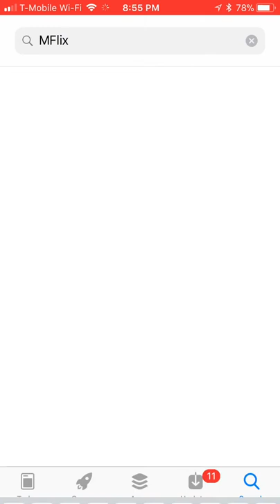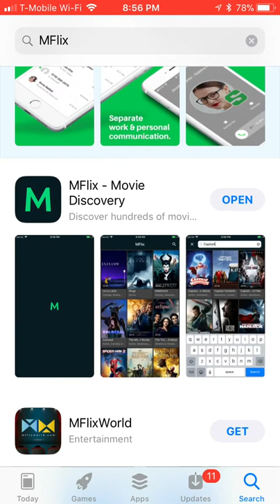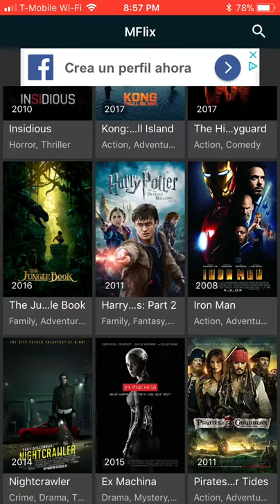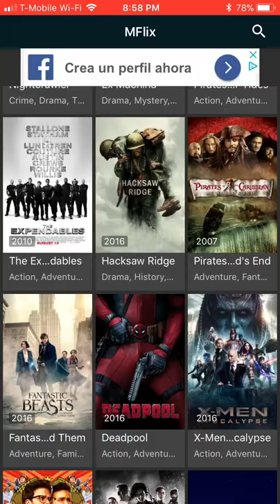HOW TO STREAM YOUR FREE MOVIES FOR FREE (No Jailbreak required) IOS11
Guys this is a cool app that is going to be removed soon by Apple so come quick and download this app in the App Store. The name of the app is MFlix